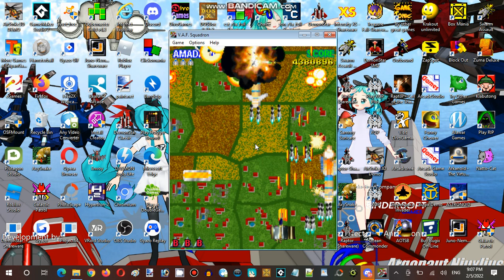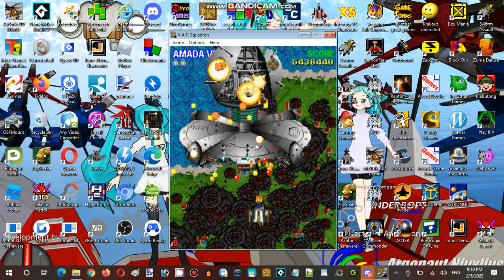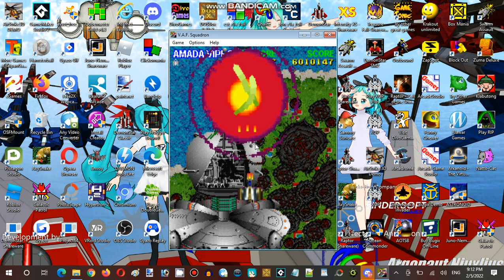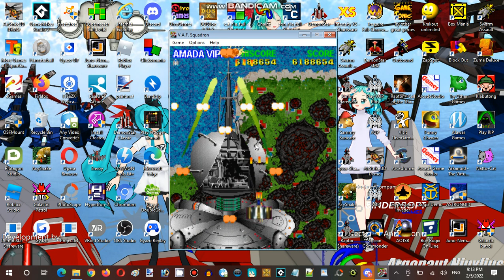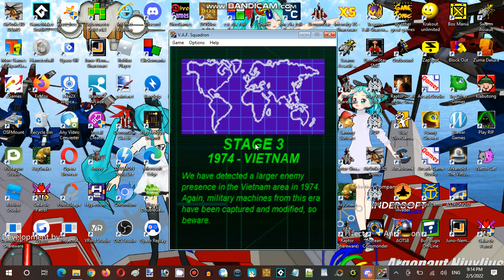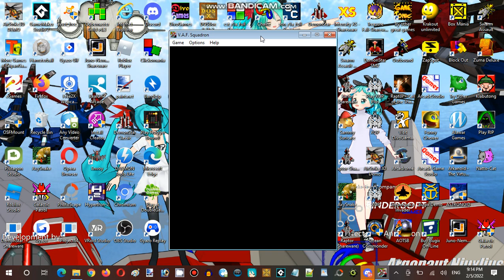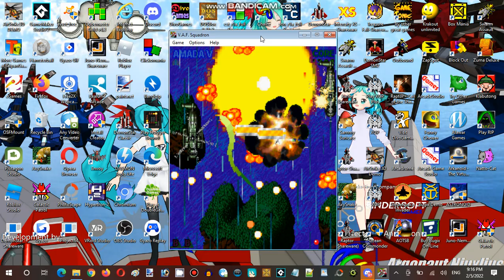Saturday Anime Night Time Streaming at Hunter's Server Establishment 07 Part 03